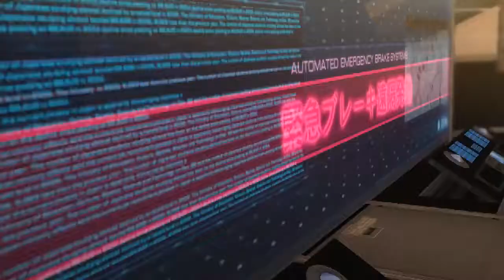Let's Play Binary Domain (Part 5)